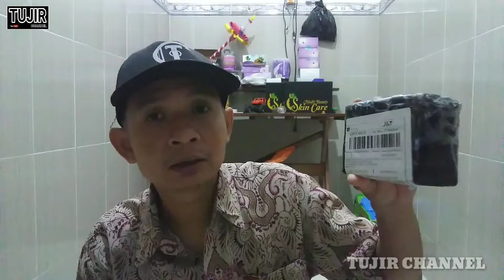UNBOXING DAN REVIEW PEDAL BEARING LITE PRO K3